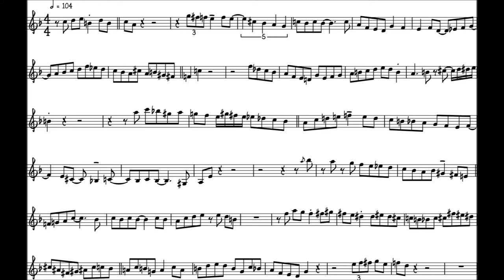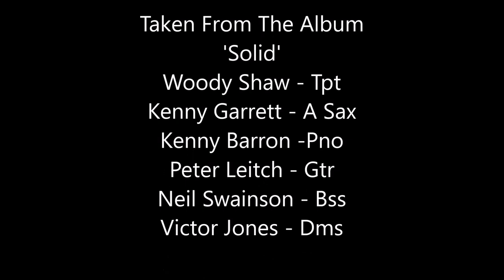Woody Shaw 'There Will Never Be Another You' Trumpet Solo Transcription